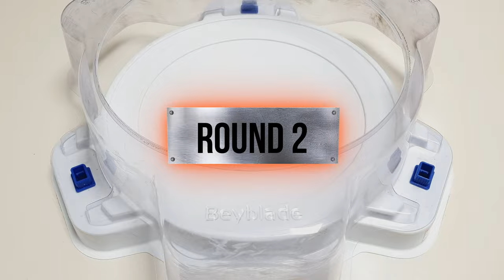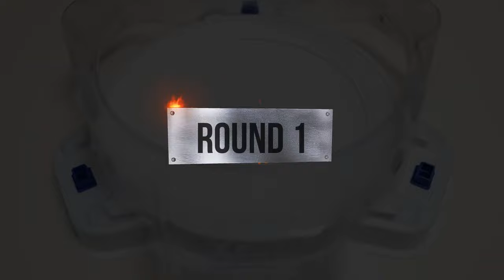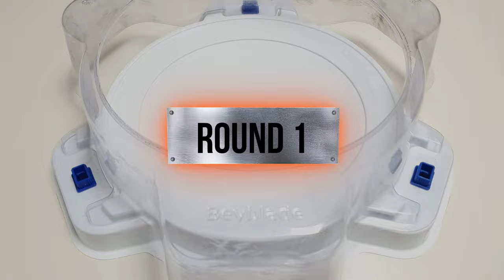【Astral Hello Kitty VS ALL Beyblade Burst DB Marathon】 ベイブレードバーストDB 베이블레이드 버스트 DB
Beyblade X
Chrome Ryugu

Beyblade Burst
Beyblade X